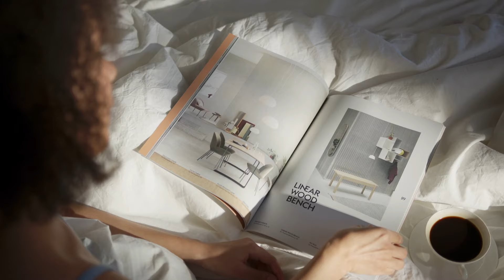✅ INCREDIBLE!! PSYCHOLOGICAL FACTS ABOUT WOMEN - PSYCHOLOGY IN PHRASES 🔥